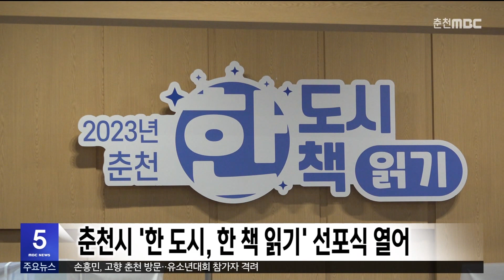춘천시 '한 도시, 한 책 읽기' 선포식 열어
춘천시가 춘천시립도서관에서
'한 도시, 한 책 읽기' 선포식을
열었습니다.

올해 성인 대상 도서는
우종영 작가의 '나는 나무에게 인생을 배웠다',
아동·청소년 대상 도서는
김은영 작가의 '소리를 보는 소년'입니다.

'한 도시, 한 책 읽기' 사업은
춘천시민이 같은 책을 읽고 토론하며
공감대를 형성하기 위한 것으로,
춘천시민 누구나 배부 기관에서
책을 빌릴 수 있고,
다 읽은 도서는 다음 독자를 위해
반납하면 됩니다.